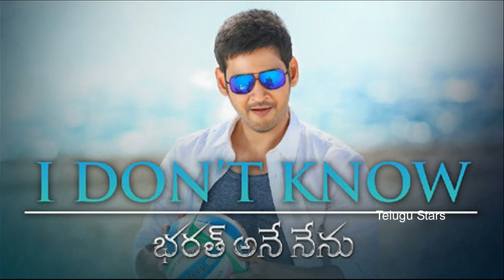రంగస్థలం బ్లాక్ బస్టర్ అవ్వడం ఆ హీరో కడుపు రగిలిపోతోంది! | Top Hero Jealous Over Rangasthalam Hit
Tamil Cinema is experiencing a noteworthy crisis. Film Producer Council there is trying to manage Digital Service Providers cost issue and few others however Theater Owners are not set up to assent. If u want to know the more details then click the play button on above for full details..

రంగస్థలం బ్లాక్ బస్టర్ అవ్వడం ఆ హీరో కడుపు రగిలిపోతోంది! on Telugu Stars.